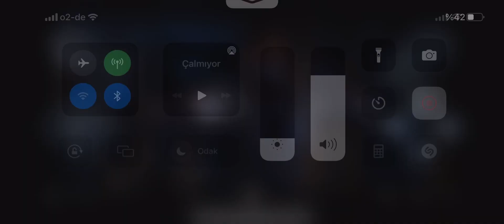Mortal Combat Takera win telefondan oynama PlayStation 4